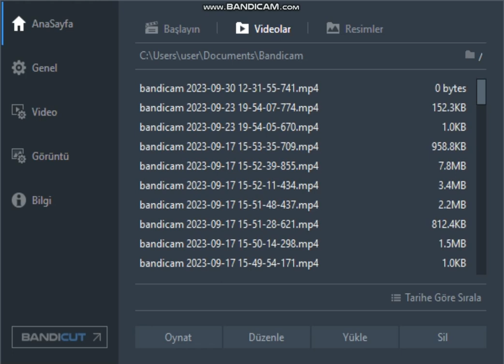Tcl Move Time Cep Köstebeği